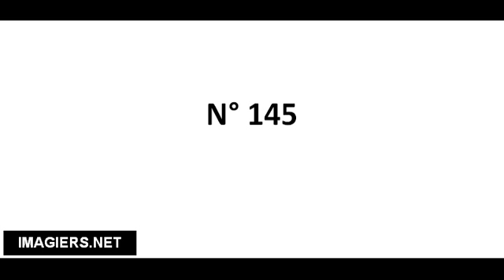Pronuncia corretta N° 145